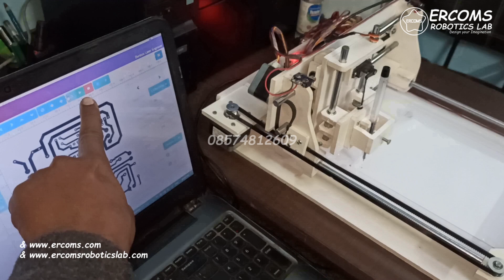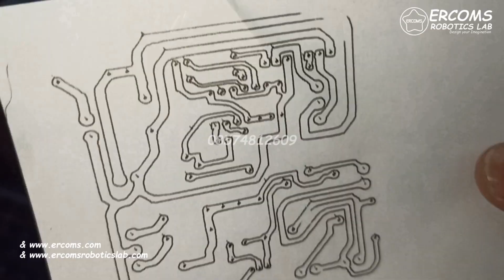ERRB026 || Automatic Writing And Drawing Machine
*Basic Intro*
In this project we are demostrate Automatic Writing And Drawing Machine.

Ercoms Robotics Lab is a professional electronics/robotics components supplier in lower price. We provide all over India shipping Available.

*About Us:*
Ercoms Robotics Lab thorough aim is to raise educational standard & technical level of young      minds and to promote entrepreneurial thoughts among youths by means of various practical approaches. It was Established in 2013.

*Diploma | B-Tech | M-Tech | Ph.D | Science | Hobbyist*
All Branches – CSE, IT, ECE, EE, ME, Civil, Bio, etc Students can build their own projects in our lab in one-day training with our experts.

*Technologies Available*
*Contact Person:*
     *Mr. Ram Chandra (R&D Head)*
     Diploma (EC) Embedded System, B-Tech (ME), Self Robotics, CAD Designer
*ERCOMS ROBOTICS LAB*